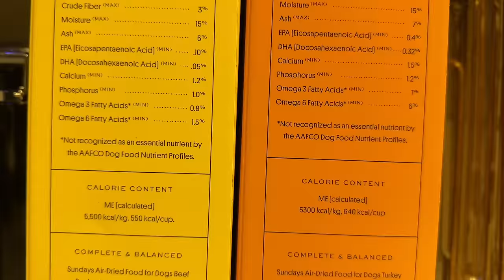Blood Bath in Beason: The Gee Family of 6 Massacre - A Body Found In EVERY Room | True Crime Stories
Code: KIMBYR

Today's case is about a family of 6 living in the small town of Beason Illinois. They are settling in for the night and talking to a friend while tucking the kids in and getting last min chores done but then the messages STOP. The next day the town is changed forever then they realize the truth about why the family went silent.